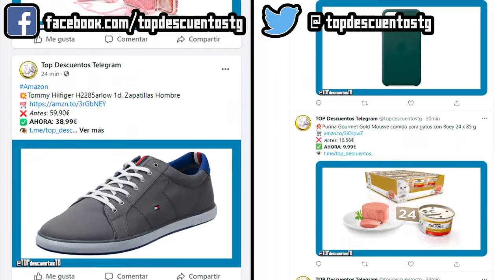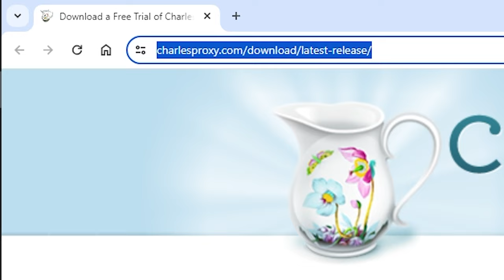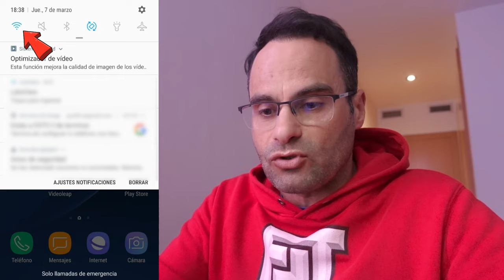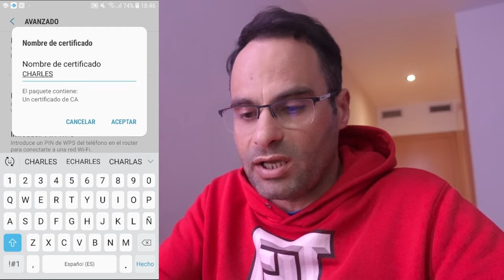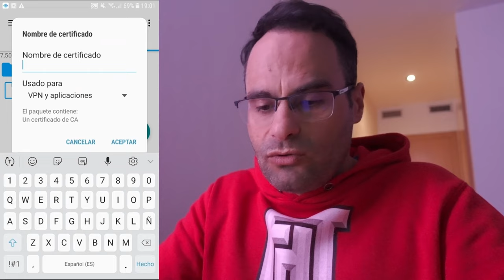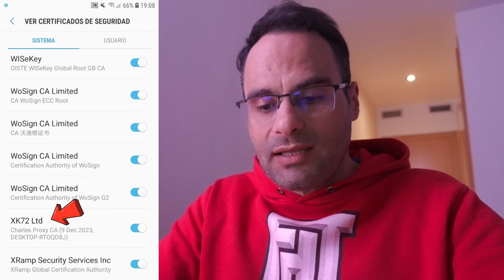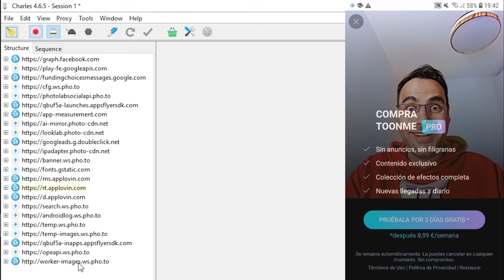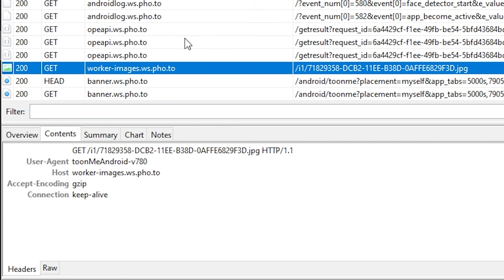075 Web Scraping 32: CHARLES PROXY | Ingeniería Inversa Android [curso Python]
Este vídeo seguro que será de los más tops y es que os muestro cómo realizar ingeniería inversa a las apps de Android, lo que nos permitirá investigar cómo funcionan y, si somos un poco espabilados, a replicar lo que nos interese en nuestros proyectos en Python.
Espero que sepáis aprovechar este conocimiento con responsabilidad!